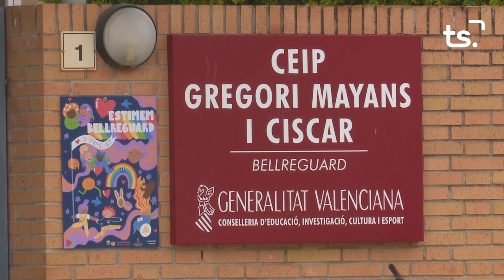INFORMATIU 2024 04 29